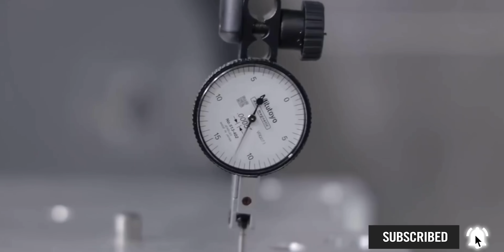The Harsh Truth Machinists Don’t Want to Hear